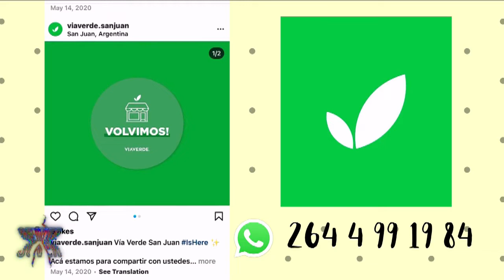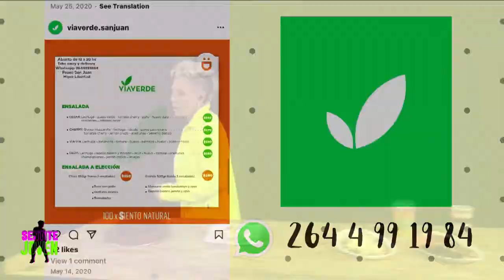LOCAL RITMIX - FITNESS 100%